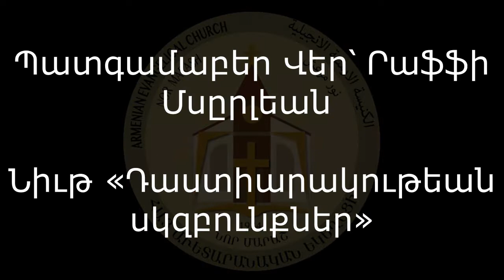Դաստիարակութեան սկզբունքներ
Րաֆֆի Մսըրլեան
31/10/2021